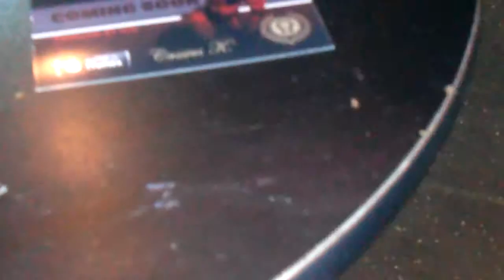pt2 Boleggz of Veltboy Ent performing live @ Club Dieziel1